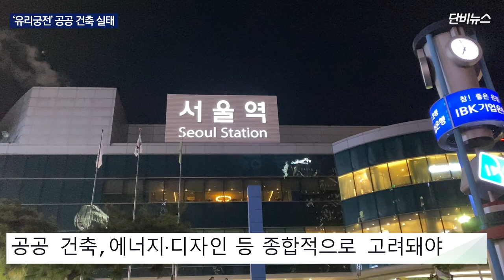[단비리포트] ‘유리 궁전’ 공공 건축물, 이대로 괜찮을까?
‘유리 궁전’ 공공 건축물, 이대로 괜찮을까?
‘유리 궁전’ 공공건축 실태

[앵커]

통유리창으로 된 건물 외벽, 초고층 상업용 빌딩부터 주거, 사무 등 다양한 용도의 고층 빌딩에서 전국 어디서나 볼 수 있습니다.

이렇게 통유리창으로 건물 외벽을 짓는 걸 ‘커튼 월(curtain wall)’ 공법이라고 합니다.

겉보기에 화려해 보여서 ‘유리 궁전’이라고도 불리는 이런 통유리창 건축물이 많아지는 이유는 무엇이고, 어떤 문제는 없는지, 제가 현장을 취재했습니다.

[리포트]

서울 송파구에 있는 롯데월드타워입니다.

지난 2017년 4월 문을 열었는데, 지상 123층, 높이 555미터로 국내에서는 최고층, 세계에서는 5번째로 높은 건물입니다.

건물 외부를 화려하게 덮고 있는 유리창은 모두 4만 2천여 개나 됩니다.

서울 광진구에 있는 강변 테크노마트 역시 높이 188미터의 건물 외벽을 덮은 유리가 눈에 띄는 건물입니다.

이렇게 건물 외벽을 유리로 덮는 건축 방식을 ‘커튼 월 공법’이라고 합니다.

철강과 함께 현대 건축의 주요 재료 중 하나인 유리는 우리나라뿐만 아니라 세계적으로 많은 사람들이 선호합니다.

커튼 월 공법을 이용해 만든 건물은 건물 내부와 외부 사이의 소통이 원활하고 건물 내부에 햇볕이 잘 들어와 건물 내부가 밝다는 점 등 여러 가지 장점이 있습니다.

그런데 이러한 커튼 월 공법은 에너지 측면에서 오래전부터 문제를 지적받았습니다.

지난 2019년 헤럴드경제가 보도한 서울시의 ‘자치구별 최근 3년간 전기료 납부 내역’을 보면 2018년 한 해 동안 유리 청사를 둔 9개 구의 전기요금은 평균 5억 2천여만 원으로 보통 청사를 둔 구보다 약 1억 5천만 원 많이 나왔습니다.

2008년 완공한 마포구 청사는 대표적으로 에너지 낭비가 심한 건물로 손꼽힙니다.

2016년부터 2018년까지 3년 동안 전기요금만 매년 7억 4천여만 원을 써 서울 시내 다른 자치구와 비교했을 때 압도적으로 많은 전기요금을 냈습니다.

지난 2012년 문을 연 서울시 청사도 완공 이후 디자인뿐만 아니라 많은 전기 사용으로 비판을 받아왔습니다.

또 서울 시내 주요 철도역인 서울역과 청량리역, 용산역을 비롯해 지난해 5월 말 새로 문을 연 충북 제천역 새 역사도 이런 커튼 월 공법으로 지어졌습니다.

2017년 6월부터 국토교통부가 전국적으로 에너지소비총량제를 도입하는 등 그나마 최근에는 건축물에 관한 에너지 효율 기준을 강화하고 있는 추세입니다.

[인터뷰 이응직 세명대 건축학과 교수: 비록 유리로 건물 외피를 마감을 하더라도 일정 수준 이상의 퀄리티를 보장하지 않으면 건축 인허가가 나지 않는 어떤 이런 제도가 지금 시행이 되고 있기 때문에 그렇게 심각한 어떤 상황을 발생시키지는 않는다. 이렇게 우선 얘기를 할 수 있어요. 그렇지만 그것도 아직까지 완벽하다고는 볼 수 없겠죠. 단지 과거에 비해서는 훨씬 개선되고 있다는 것이죠.]

건축은 흔히 종합예술이라고 불립니다.

따라서 건물을 지을 때는 에너지 효율 등 기능적인 면뿐만 아니라 디자인 등 다양한 측면을 종합적으로 고려할 수밖에 없습니다.

민간 건물과 달리 시민의 세금으로 건설하고 운영하는 공공 건축물은 디자인도 중요하지만 에너지 소비를 줄이는 것을 우선순위에 두고 설계해야 합니다.

과거 기준에 따라 지어진 공공 건축물 역시 차양 장치를 설치하는 등 에너지 효율을 높이기 위한 방안을 적극적으로 도입하는 것이 필요해 보입니다.

단비뉴스 김계범입니다.

(영상취재 : 김계범 / 편집 :김계범 / CG : 김계범 / 앵커 : 김계범)